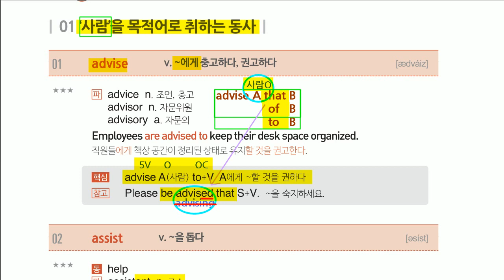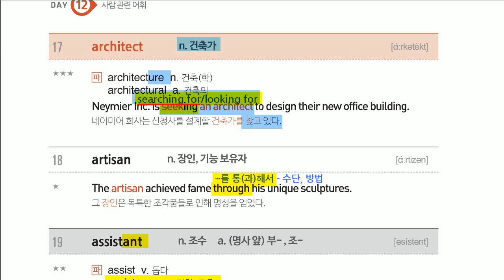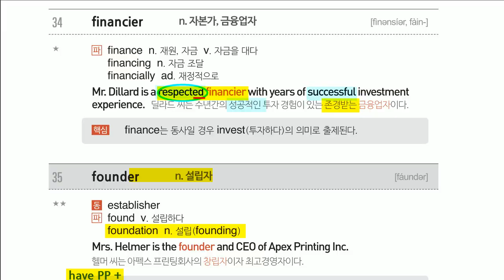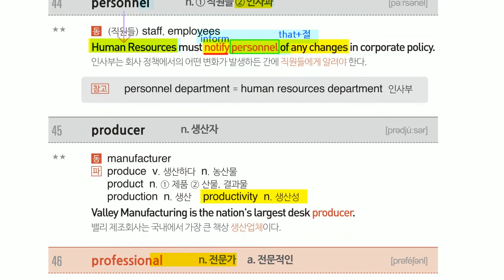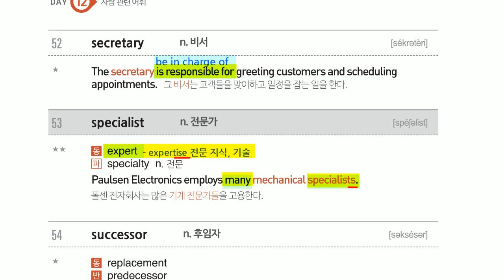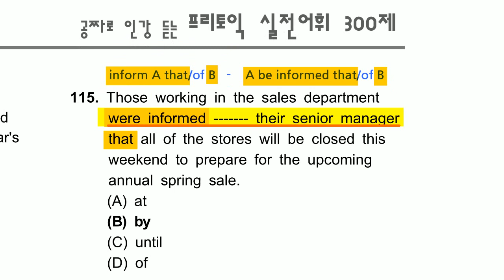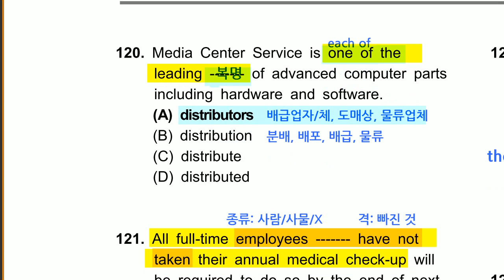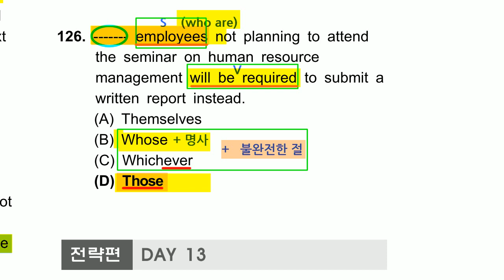[스피커VOCA] DAY-12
145회 만점 토익의 신 DJ 저자
스피커 토익 VOCA 무료해설강의